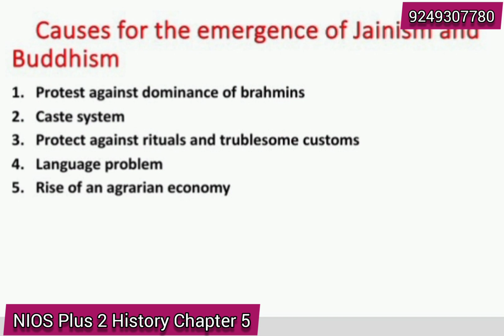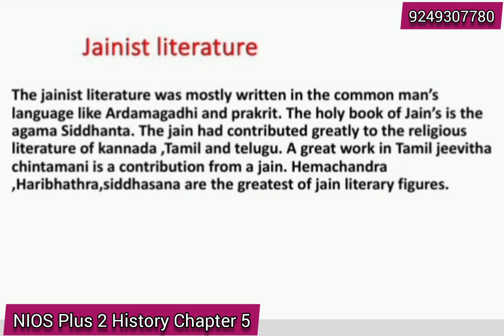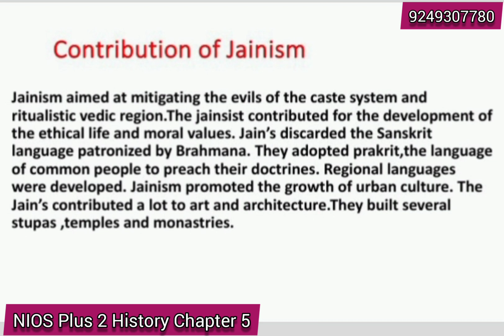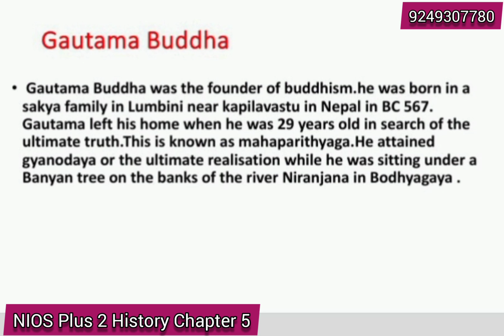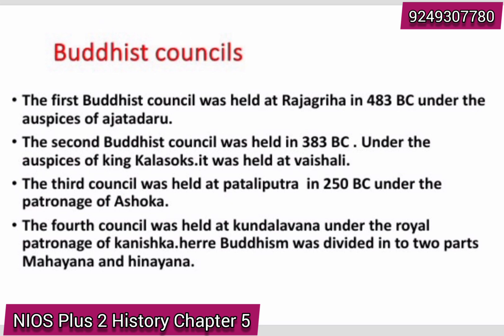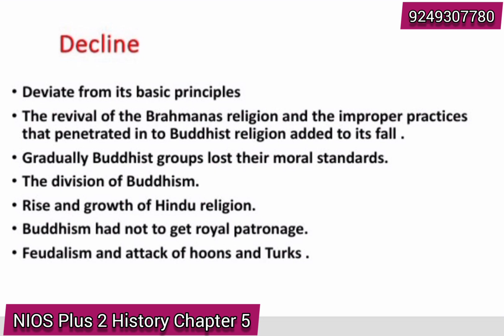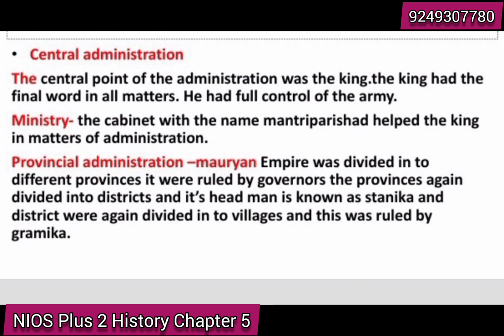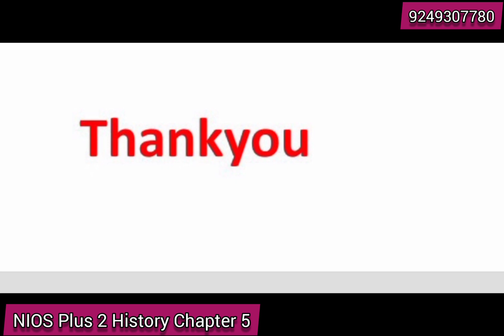NIOS Plus 2 History Chapter 5